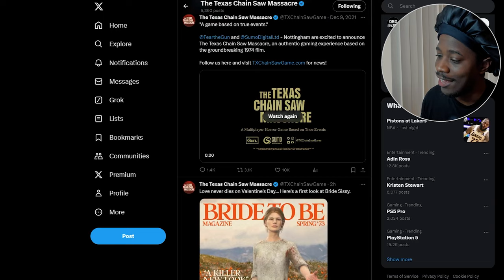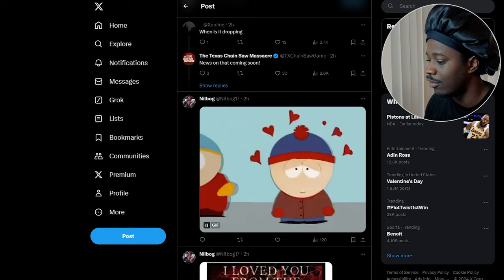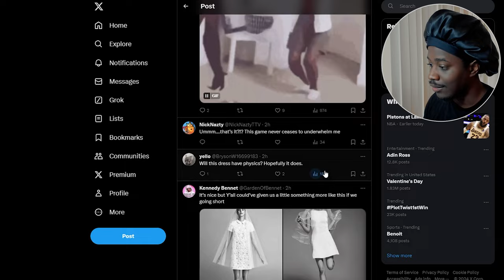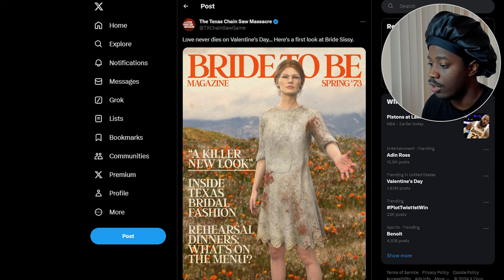The Wait is Over.. Bride Sissy's Wedding Dress Cosmetic - Texas Chainsaw Massacre Game!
Unveil the long-awaited Bride Sissy's Wedding Dress cosmetic in the Texas Chainsaw Massacre game! Join us as we explore the chilling details and eerie allure of this haunting addition. Get ready for a spine-tingling experience that will leave you breathless. Watch now and immerse yourself in the nightmare! Let the horror unfold!

The Texas Chain Saw Massacre is a 2023 asymmetrical survival horror game developed by Sumo Nottingham and published by Gun Interactive. It is based on the 1974 film of the same name. The game features four victims attempting to escape the family of cannibals before they catch and kill them.

Platforms: PlayStation 5, PlayStation 4, Xbox Cloud Gaming, Xbox One, Xbox Series X and Series S, Microsoft Windows
Initial release date: August 18, 2023
Mode: Multiplayer video game
Composer: Ross Tregenza
Genres: Action game, Indie game